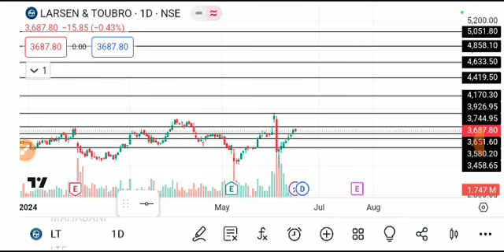larsen and toubro share latest news, larsen and toubro share latest news today, larsen and toubro